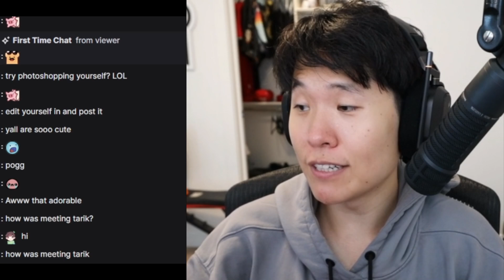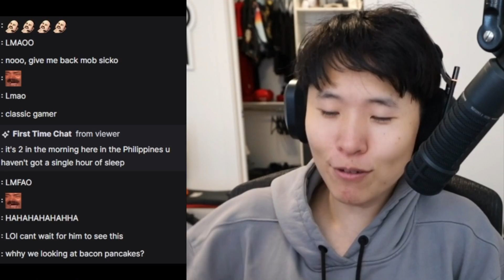Toast on Hanging Out With Tarik for the First Time With Valkyrae, Miyoung & Yvonne